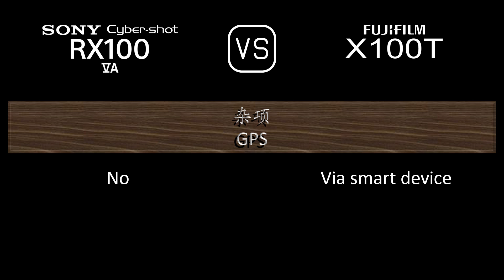Sony Cyber-shot RX100 VA 与 Fujifilm X100T 的规格比较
本视频是 Sony Cyber-shot RX100 VA 与 Fujifilm X100T 的功能概述和规格比较 (comparison of specifications)，希望对您有所启发。感谢您的支持。

00:24 推出
00:32 机身
00:41 传感器
01:05 图片
01:21 光学与对焦
02:06 屏幕
02:26 取景器
02:42 摄影功能
03:43 录像功能
03:59 贮存
04:04 连接性
04:32 物理特性
04:52 杂项